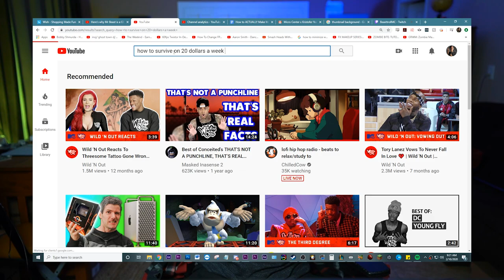How To Make Money on YouTube (Like MrBeast)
I know this is different from my regular content, however a lot of people have asked me lately about this sort of thing so I thought maybe this would be helpful information to those of you who want to pursue this and interesting to listen to for those that want to know how it works.

If you have any questions about the parts specifically or how I go about getting parts like these at what prices, I will answer. The best way to do that is through my discord.